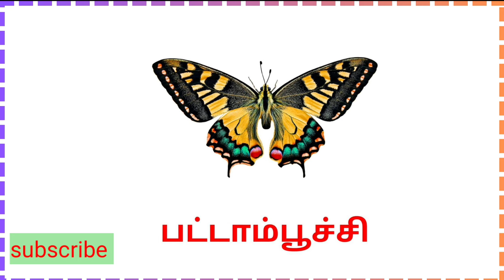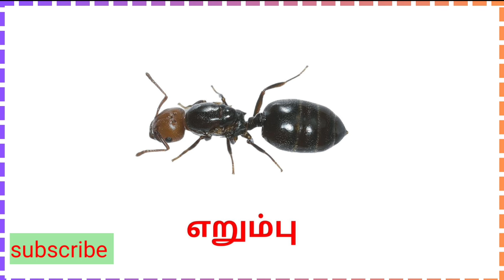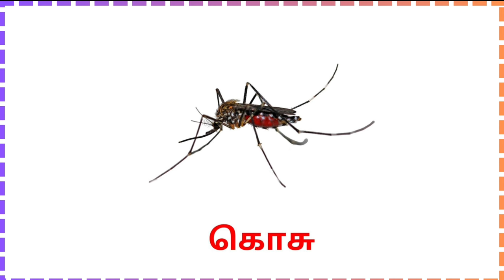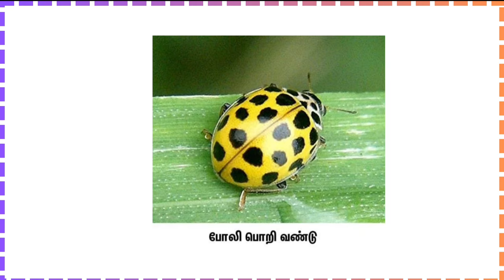பூச்சிகளின் பெயர்கள்|| Insects names in Tamil insectsnames@dhanuchezhiyan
insects names in tamil#learn name of insects#பூச்சிகளின் பெயர்கள் தமிழ்